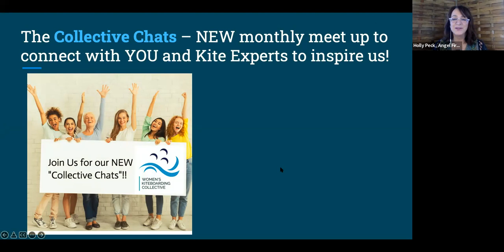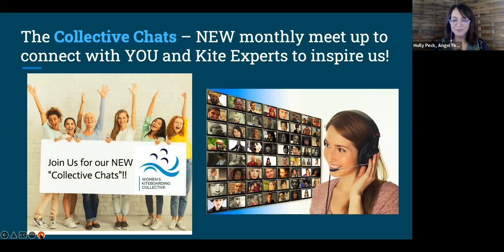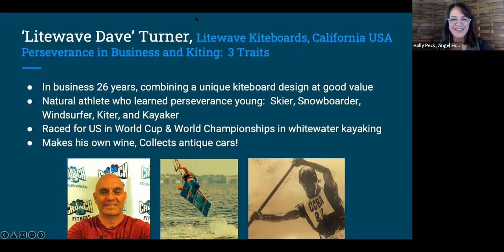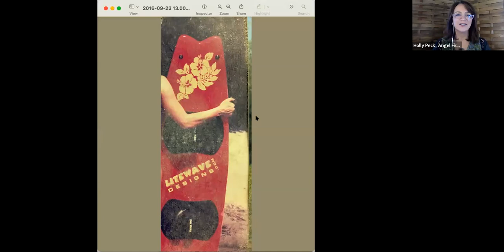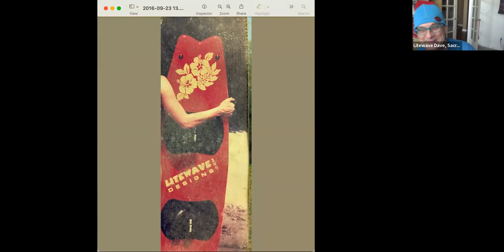Perseverance in Business and Kiting: 3 Traits | Dave Turner | Owner/Designer, Litewave Boards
Board and accessories company owner/designer Dave Turner chatted with our group of women kiteboarders all about his experience, and perseverance in kiting and business!